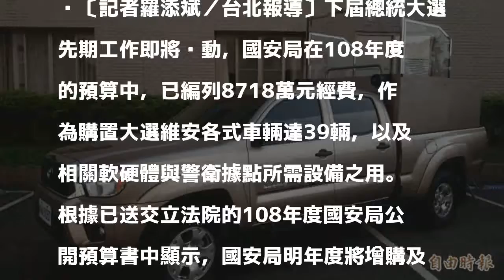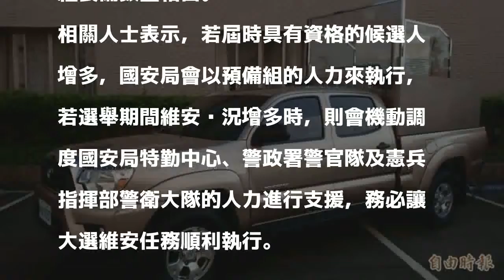編8718萬買總統大選維安裝備 國安局39輛警備車是這些...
〔記者羅添斌／台北報導〕下屆總統大選先期工作即將啟動，國安局在108年度的預算中，已編列8718萬元經費，作為購置大選維安各式車輛達39輛，以及相關軟硬體與警衛據點所需設備之用。

發表評論評論如下。